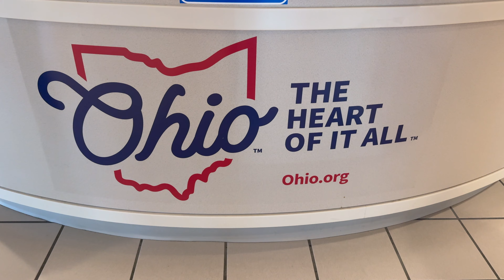VIAGEM - Battle Creek 2024 (Parte 1)